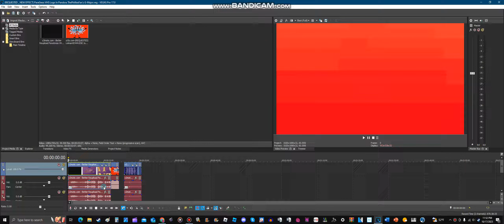(REQUESTED) How to Make Pandora ThePhilliesFan's G-Major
Requested by @RileyBugYouTubeVideosMore and @nahuelmel7661.